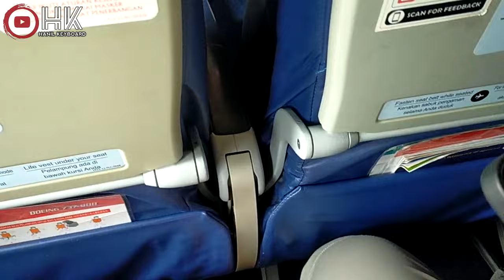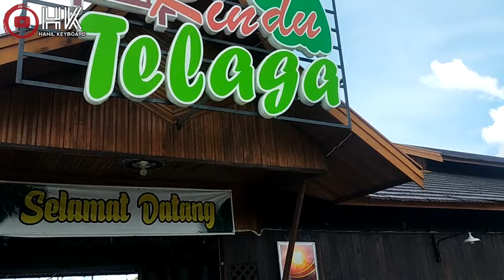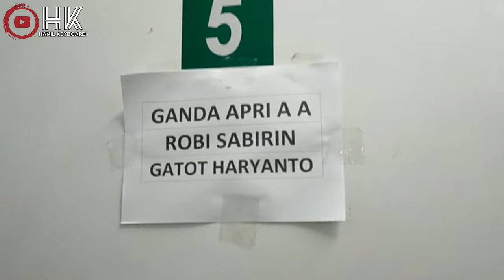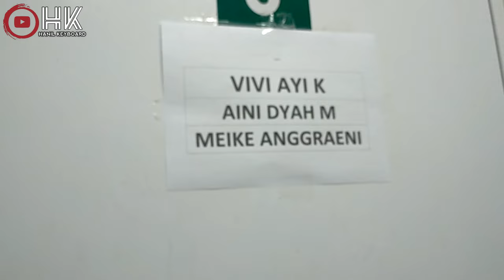WELCOME 2024 , BASSIS BARU MONATA PENGGANTI ALMARHUM TONI BASS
dukung channel saya untuk terus berkembang dengan cara klik tombol SUBSCRIBE untuk berlangganan dan tekan lonceng notifikasinya agar kalian dapat pemberitahuan video terbaru , like & share video ini sebanyak-banyaknya , dan silahkan tinggalkan komentar , salam jumpa di next video , terima kasih

kunjungi medsos saya